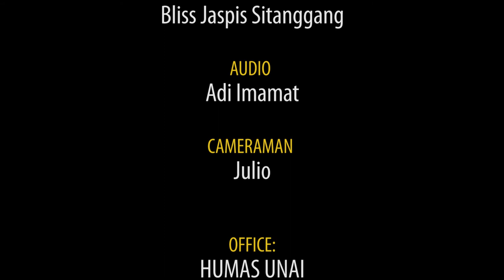UNAI Chorale - In The Garden Medley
Greetings,
Suggestion: Use 1080p to view HD Video. :)

Perform Music In The Garden Medley by UNAI Chorale at Friday Night in Week Of Prayer UNAI.

Happy Watching!